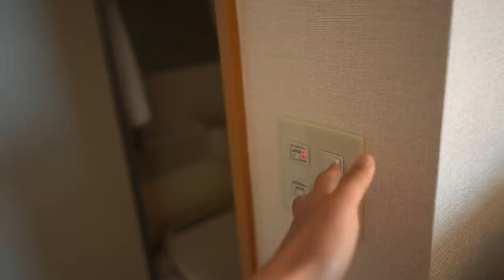しょっぴんのホテル・ルーティーン ８ステップ